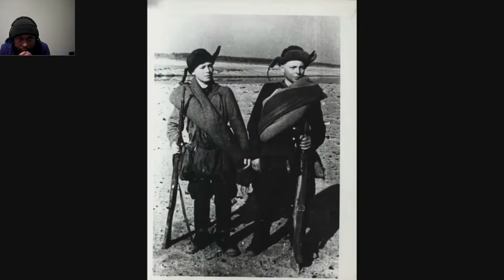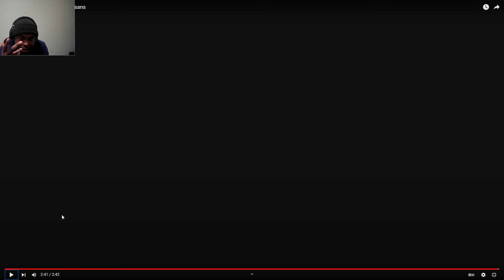An african reaction to the Russian Song about Partisans